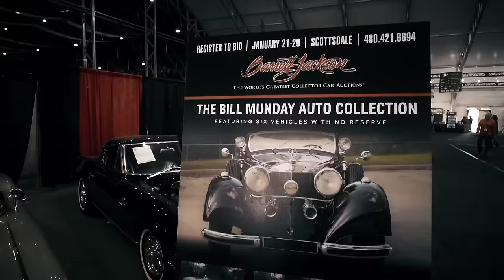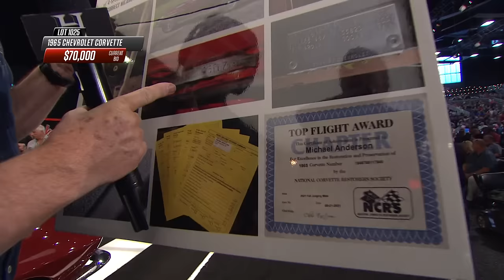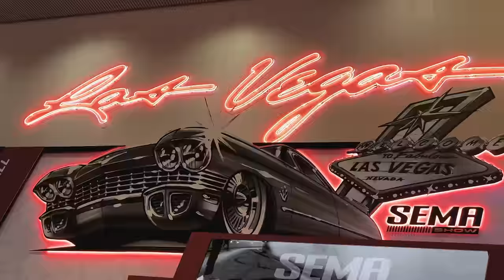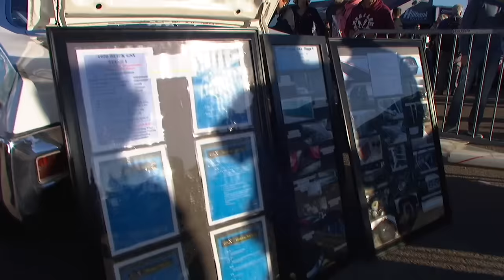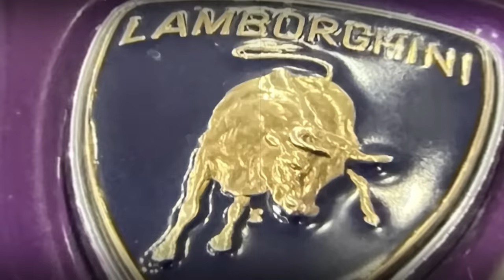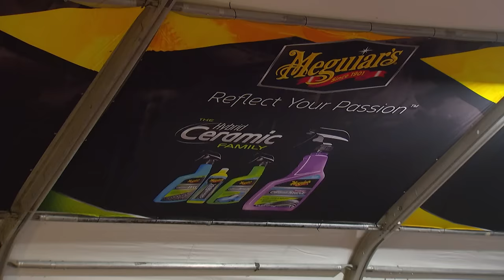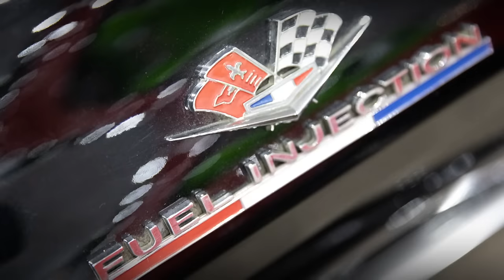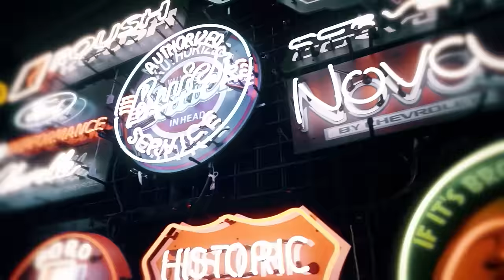2023 SCOTTSDALE FRIDAY BROADCAST - Friday, January 27, 2023 - BARRETT-JACKSON 2023 AUCTION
The 2023 Scottsdale Auction has been a particularly special one for Barrett-Jackson – in more ways than one. More than 40 world records were set on Day 7 as Barrett-Jackson experienced its best Friday in history. The action kicked into high gear shortly after the doors opened with the day’s first $100,000 sale — and it didn’t stop until the last car crossed the block. The pace, the people and the enthusiasm were unprecedented, with continued record attendance.

The charity moments at any Barrett-Jackson auction are always exciting and often emotional, but it’s safe to say Friday in Scottsdale was off the charts, and undoubtedly one of the most significant in the company’s more than 50-year history. Barrett-Jackson Chairman and CEO Craig Jackson and President Steve Davis drove the excitement and were joined by Danny “The Count” Koker owner of @CountsKustomsofficial, @ShelbyAmericanInc President Gary Patterson, Carroll Shelby’s grandson Aaron Shelby, and the Executive Director of Camp Freedom Matt Guedes, as a 2021 Shelby Super Snake Count’s Kustoms Edition, with 100 percent of the hammer price benefiting Camp Freedom, Inc., brought in $350,000 and pushed The World’s Greatest Collector Car Auctions over the $150 million mark in funds raised for worthy causes since the company’s inception. As is tradition, all auction fees are waived for these important sales.

Joining the Mustang for this momentous occasion was the day’s second charity car, a 2023 @ford F-150 Lightning 4×4 Super Crew Pickup. The special truck left folks cheering as the gavel fell on $275,000, with 100% of the hammer price going to the Fighter Country Foundation, which supports the men, women and families of Luke Air Force Base in Arizona.

As the day progressed, exuberant bidders and auto aficionados filled the auction arena as just over 400 sought-after high-performance muscle cars, sleek supercars, powerful trucks and even a few never-before-sold-at-auction conversation-starters crossed the block. Six-figure sales kept the action in the fast lane, and the roar of the audience grew with each bang of the gavel.

Several sports, entertainment and automotive celebrities made an appearance at the auction today. DeAndre Hopkins, a wide receiver for the Arizona Cardinals, was in attendance to see his 1957 @Chevrolet Bel Air cross the block, as was Michael Buffer, best known in the boxing world for his signature phrase, “Let’s get ready to rumble!” Buffer’s 2019 Chevrolet Corvette ZR1 went to a new home for $187,000. Other notable guests in attendance included Larry Fitzgerald, the legendary Arizona Cardinals wide receiver; Zaven Collins and Isaiah Simmons, both linebackers for the Arizona Cardinals; Chris Paul, the Phoenix Suns point guard; Monte Williams, the Phoenix Suns head coach; Richard Rawlings from Gas Monkey Garage, and actor and comedian David Spade.

Friday’s top sales included Lot 1070, a 1957 Ford Thunderbird convertible for a record-setting $495,000; Lot 1104.1, a 1967 Shelby GT500 “Gone In 60 Seconds” custom fastback for $440,000; Lot 4000, a 1968 @ford Bronco Custom SUV that set a new auction world record with its $434,500 sale; Lot 1044.1, a 1954 Chevrolet Corvette 235/150 convertible and Lot 1050.1, a 1977 Ford Bronco each selling for $385,000; Lot 1106.1, a 1946 Chevrolet custom Cab-Over truck for $330,000; and Lot 1041, a 1961 Chevrolet Corvette 283.270 convertible for $308,000.